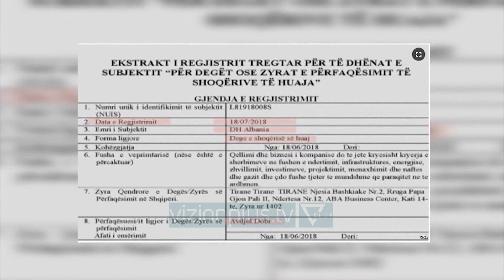"Gener 2" nuk i ndahet Unazës së Re, futet në tender - News, Lajme - Vizion Plus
Agjencia e Prokurimit Publik ka mbyllur procedurën e tenderit për lotin e parë të Unazës së Tiranës, konkretisht Pallati me Shigjeta- rrethrrotullimi Shqiponja.Zyrtarisht nuk ka një njoftim nga ministria apo autoriteti rrugor lidhur me kompanitë që kanë marrë pjesë, por Vizion Plus ka mësuar se në tender janë paraqitur 8 oferta nga kompani shqiptare ndertimi.Konkretisht, Gener 2, Vega, Curri, Gjoka, 2T, Vëllezërit Hysa, Salillari dhe Alb Building. Kjo e fundit dhe dhënë ofertën më të ulët prej 1.72 miliard lekë.Ajo që vihet re është se pjesë e tenderit është kompania “Gener 2” e cila ka dhënë një ofertë pranë fondit limit prej 2.2 miliard lekë.Bëhet fjalë për lotin e parë 1 km të gjatë ku perfshihet nyja e sheshit Shqiponja, projekti pë të cilin u rishikua.“Gener 2” u perfshi në akuza të forta lidhur me skandalin e këtij segmenti rrugor ku tenderin e parë e fitoi kompnia DH Albania me dokumenta tërësisht të falsifikuara jo vetëm në Shqipëri por edhe në Shtetet e Bashkuara të Amerikës.Pas këtij skandali “Zëri i Amerikës” ngriti dyshime të forta se pas kompanisë “D H Albania” fshihej firma GENER 2,  pronë e biznesmentit Bashkim Ulaj.Edhe pse prokuria nisi hetimet për të zbardhur këtë aferë korruptive deri më tani nuk ka patur asnjë rezultat konkretë, madje nuk është arrestuar as administratori i kompanisë falsifikuese, 26 vjecari Avdiol Dobi.Ndonëse tenderi u hap për herë të dytë, autoritet vendosën të anullojnë procedurën me argument se ofertat e paraqitura nuk plotësonin kriteret.Kjo është hera e tretë që kjo procedurë ritenderohet. Tashmë komisioni I vlerësimit të ofertave ka nisur punën për verifikimin e dokumentacioneve si dhe pritet të shpallë në ditët në vijim fituesin e projektit më të kushtueshëm dhe më të debatueshëm në vend.